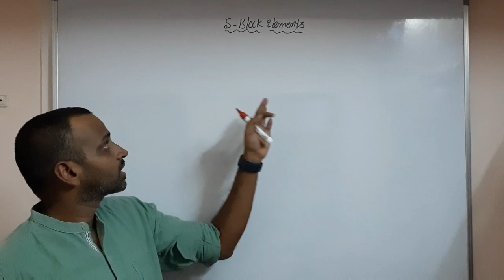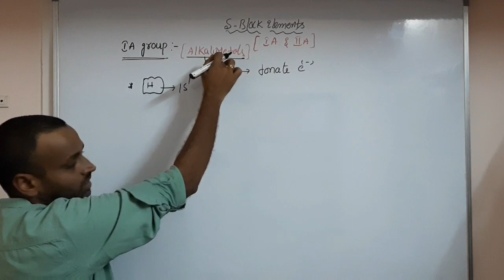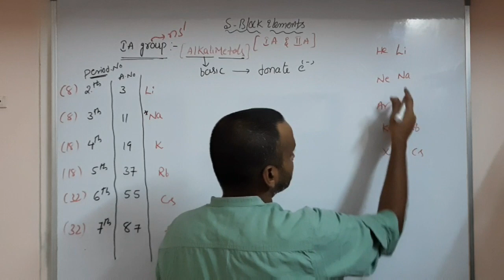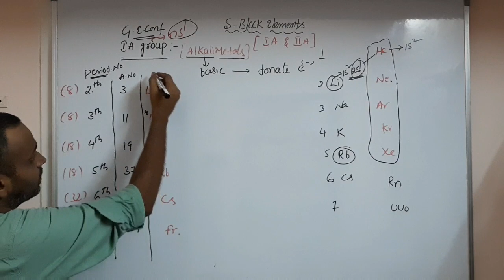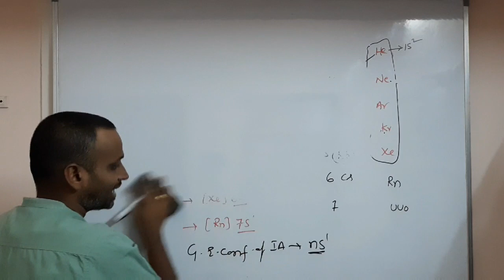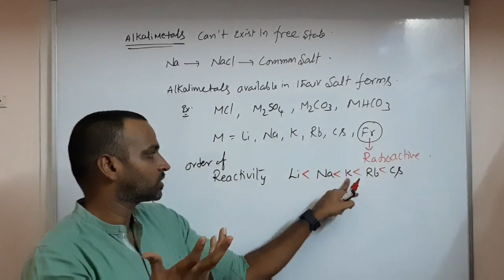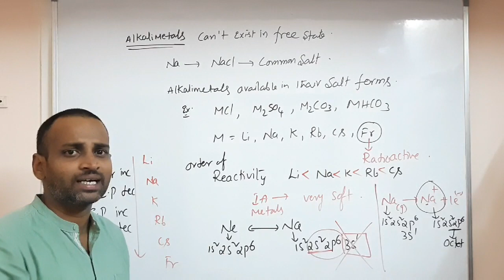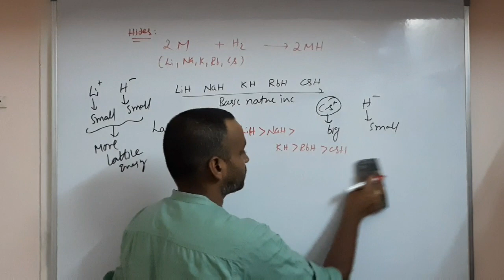S block elements | introduction